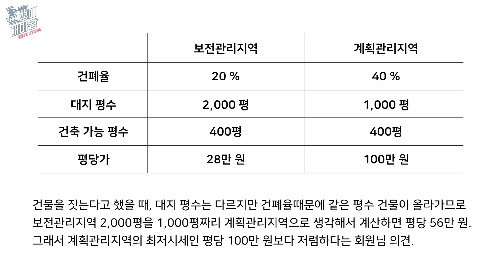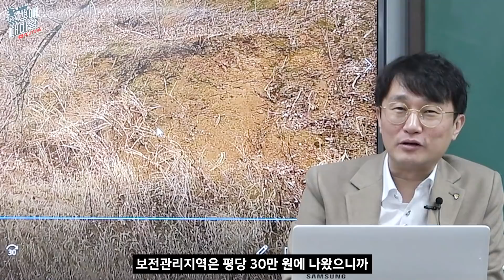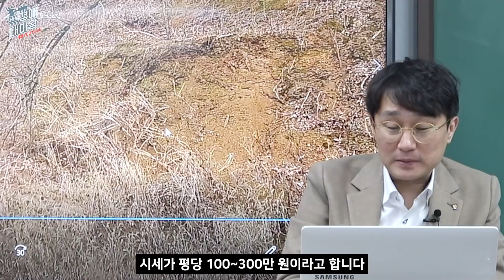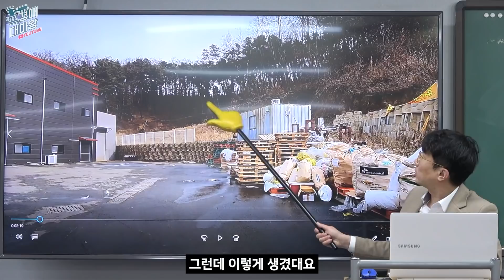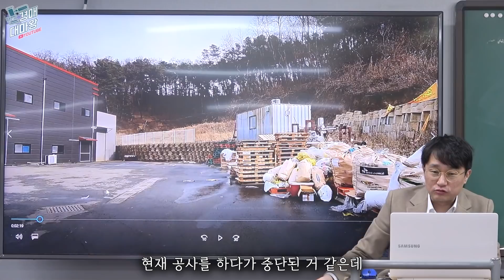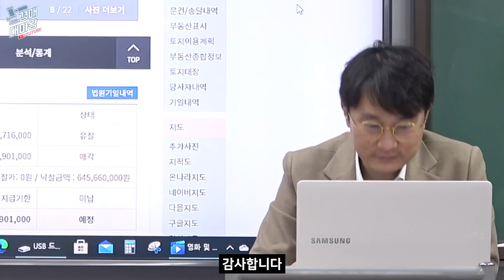토지투자의 새로운 발상! 서로 다른 토지용도 시세 파악하기, 새로운 접근에 박수를 보내드립니다만.. 성공한다면 초대박물건! 하지만 초보에게는 비추 EP.30